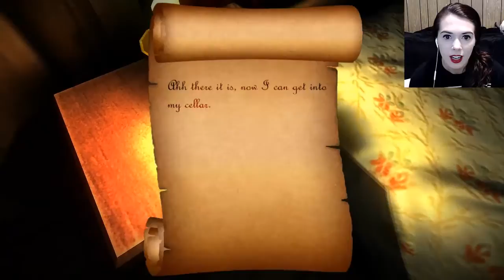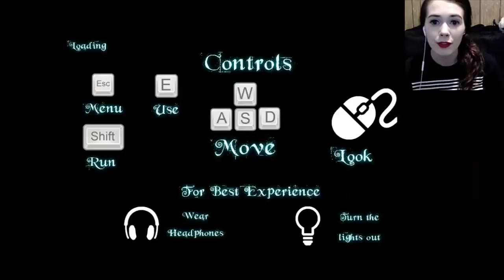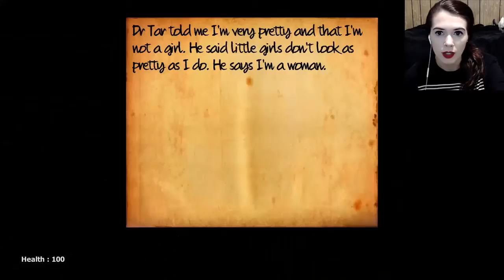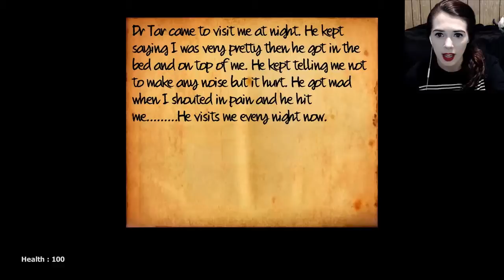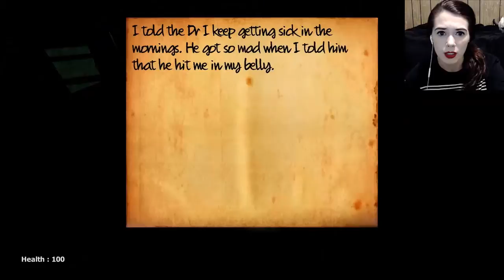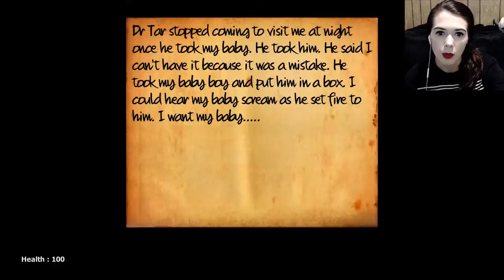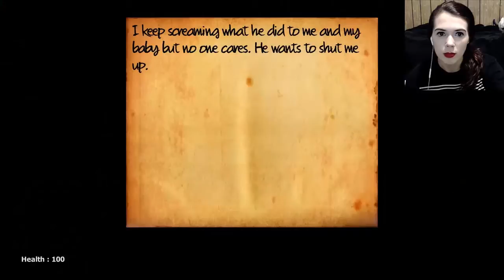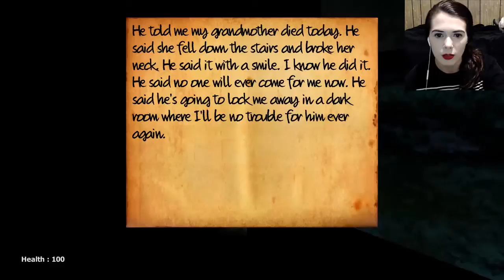INDIE GAMES (Part 2) Why am I holding this dead baby?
These are the links to the games I played today!

I also will post the link to my Indie Games playlist,
where you can find more games like this that I've played! :)
(Be warned, some of these videos are old, therefore very embarrassingly bad)